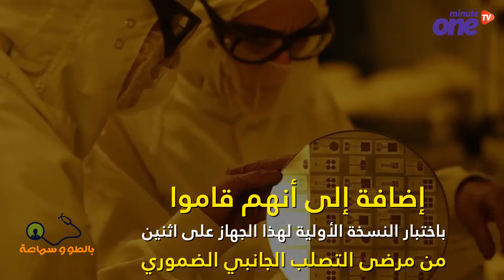تكنولوجيا المستشعرات.. نافذة جديدة لمرضى التصلب الجانبي الضموري